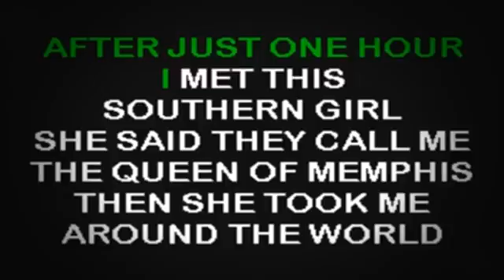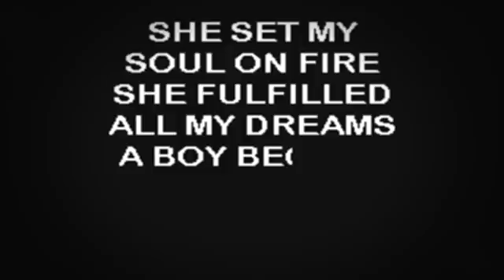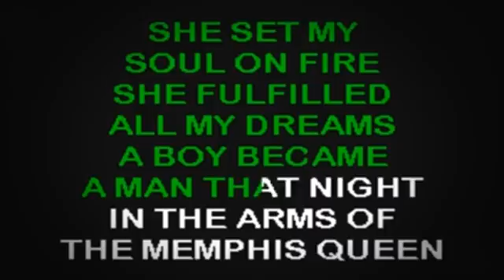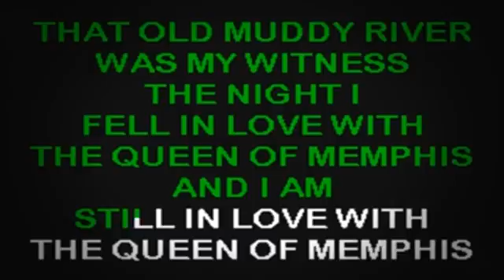SC2095 04 Confederate Railroad Queen Of Memphis [karaoke]